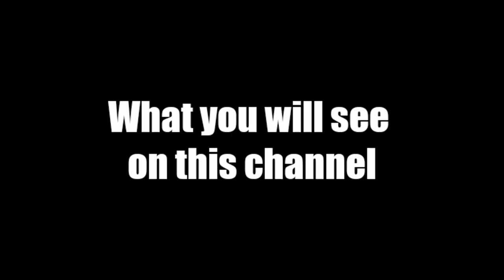Presentation video of this Youtube Channel !